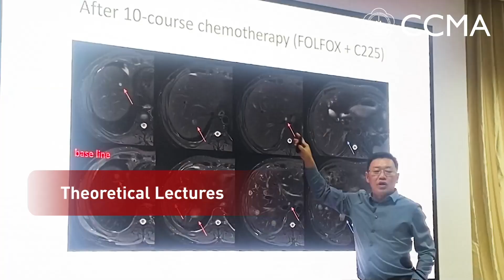2023 CCMA International Training Workshop in Guangzhou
🗣"We need this technique."
🗣"It's promising."
🗣"I think the microwave is the future of treating thyroid diseases!"

💡Highlights of the CCMA International Training Workshop in Guangzhou.
📍Our next stop: Chongqing, China

We now have 13 CCMA Training Centers worldwide, including a newly established in India🏥🏥.

At ECO, we are dedicated to promoting microwaveablation technology globally, providing patients with a better, more effective treatment option.

The CCMA2023 conference from 📅June 16-18 promises to be a grand gathering of ablation experts and manufacturers from around the world!

We eagerly anticipate the participation of professionals in this field.